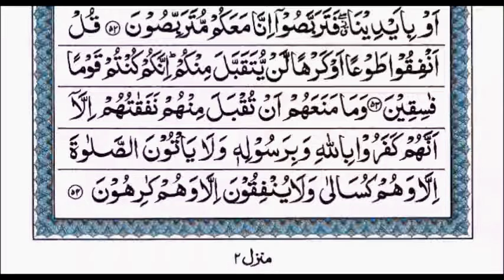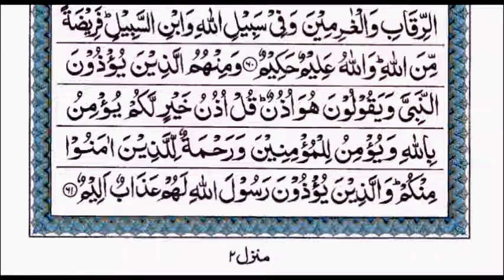Suratul Taoubah Ayat 32-61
Suratul Taoubah Ayat 32-61  Tilawat by Qari Muhammed Abdul Mannan, Khateeb Masjid Hibatul Jabbar, Hyderabad, India